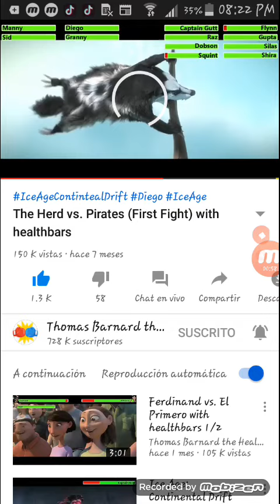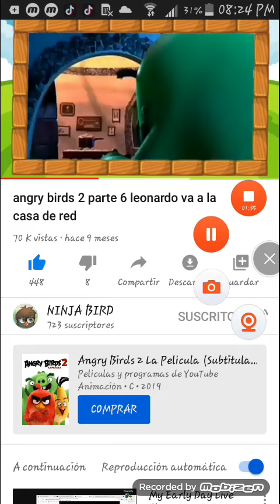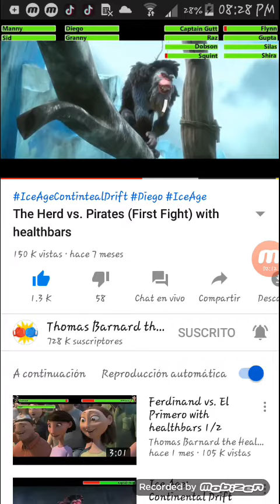Simba hercules part 4